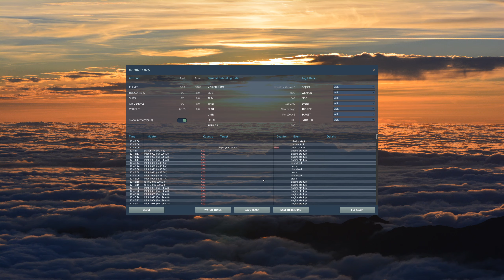PREVIEW - DCS "Horrido" Campaign by Reflected Simulations - #2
Let's take a look at a mission from the soon to be released "Horrido" Campaign by Reflected Simulations. This is mission 06, a Bomber Intercept!
My specs:
AMD 3700x, GTX 1080Ti, 32GB 3200 RAM, Auros Pro X570 motherboard, 2TB M.2 drive
I use Warthog HOTAS for main controls
I have MFG Crosswind rudder pedals
Track-IR for head tracking, no VR

00:00 - Titles and intro
02:02 - Engine Start
05:29 - Take-off
31:30 - Loiter over Intercept point
33:33 - Contact!
54:39 - Approach to Landing